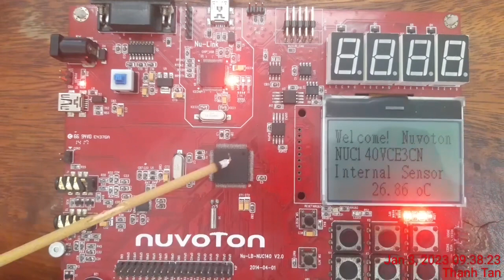Novuton NUC140CVE3N đọc nhiệt độ bên trong IC